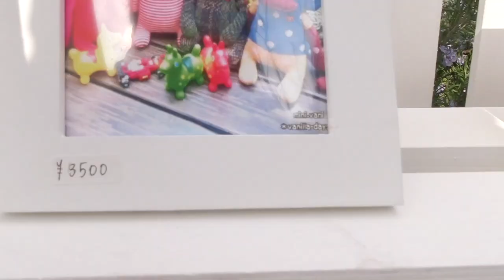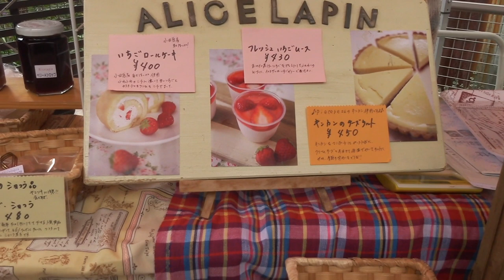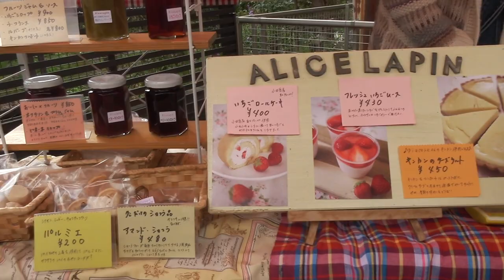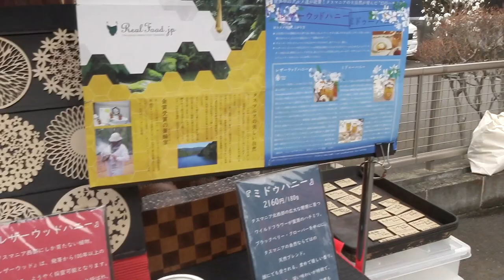神奈川県秦野市の文化探訪！手作り作品と桜と富士山【Jean & Pont 1695】2019/4/1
maoiママさんお気に入りの可愛い小物雑貨屋さんの主催で手作りクラフト＆アートのイベントが開催されていました。
音楽や芸術などクリエイティブな分野での意識の高さがとても心地よくって、秦野に引っ越して来て良かったと痛感しました。
気分が良いのでかなりの長距離の坂を自転車で登って桜並木を見に行って、その帰りにはコーヒーの焙煎屋さんでくろけんの好きなサントスを購入しました。